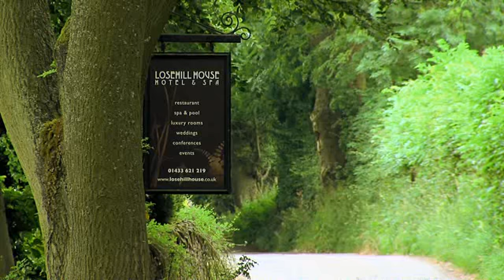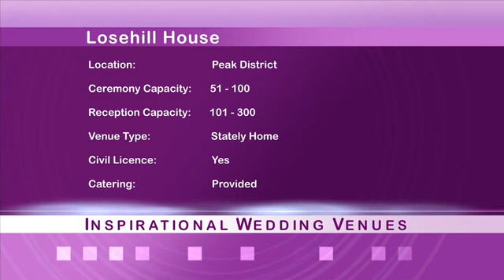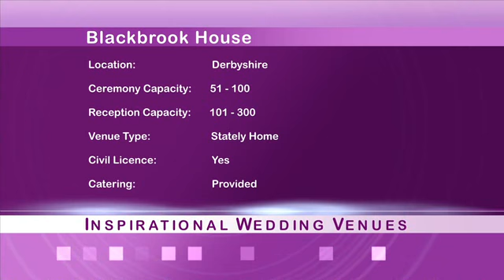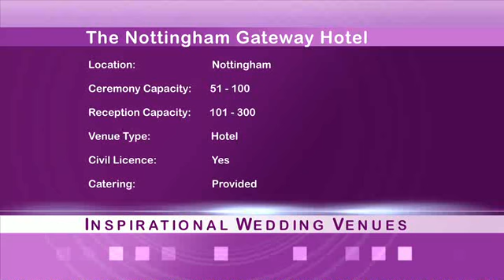Wedding TV - Wedding Venues: Losehill House, Black Brook House, The Nottingham Gateway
Wedding TV travels the UK in search of venues to inspire your big day. We check out Losehill House and Black Brook House in Derbyshire and The Nottingham Gateway Hotel